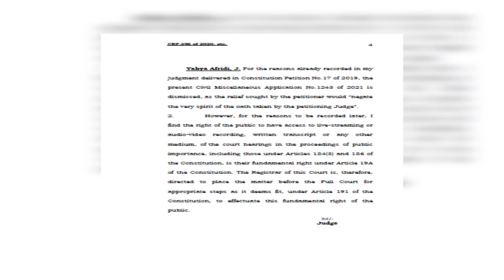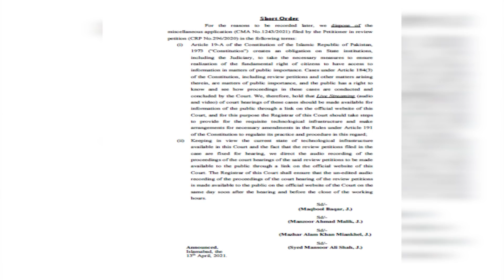Justice Issa Application Rejected [Justice Umar Ata Bandiyal Warning? | Important Message]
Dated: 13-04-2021